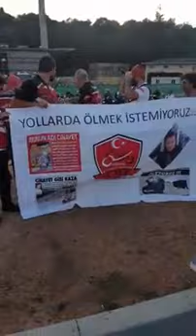Suziki İnazuma GW 250 Motorbike Motorcycle Feast Türkiye Tour Suziki İnazuma GW 250 Motor Tutkunları